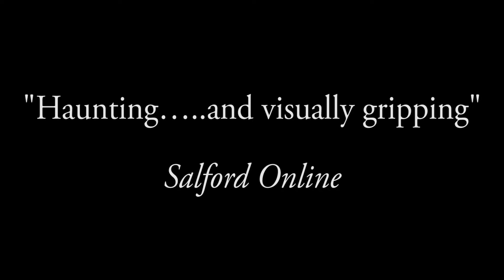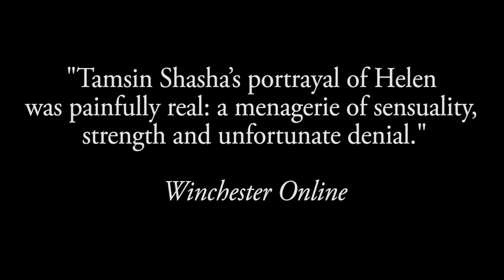Helen - Actors of Dionysus Trailer